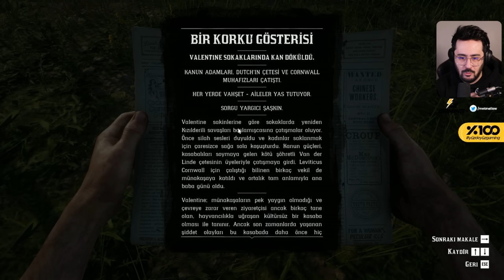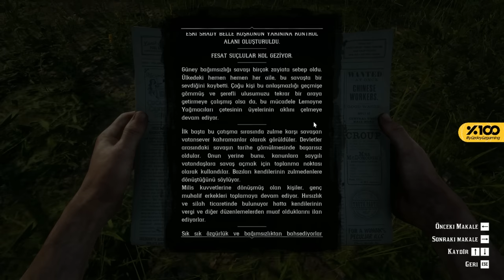[4K] SAKIN SES ÇIKARMA! - RED DEAD REDEMPTION 2 TÜRKÇE BÖLÜM 12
Ben Mete Özbey , bu videoda sizlere bana göre dünyanın en iyi oyunu  olan Red Dead Redemption 2 yi sizlere sundum. İyi seyirler.

Videoyu Beğendiyseniz ;

Merhaba Ben Mete Özbey , Youtube Türkiye oyun videoları, bur da dev gibi bir aile için her gün yeni video yüklüyorum. Kanalımda oyun gaming , eğlence , challenge , komedi , şaka , şarkı , vlog , montaj , tepki ve benzeri bir sürü  video paylaşıyorum.

Red Dead Redemption 2 (RDR2) Gameplay Walkthrough Part 1 for PS4 Pro and Xbox One X includes a Review, Intro, Chapter 1 and Mission 1 of the Red Dead Redemption 2 Story Campaign.